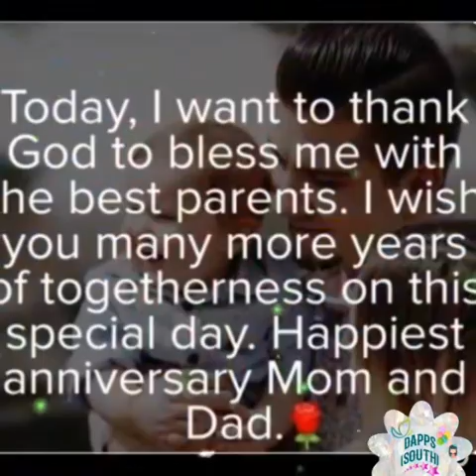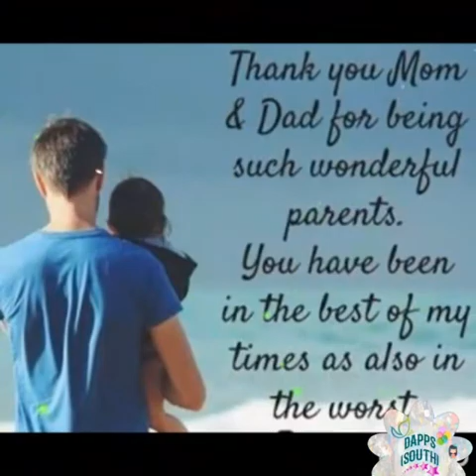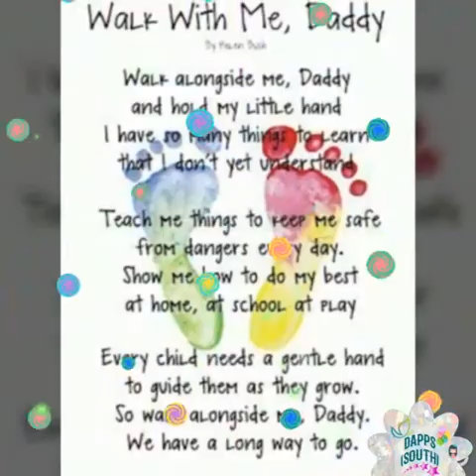👨‍👩‍👧‍👧 Parents day celebration 👨‍👩‍👧‍👧 ~ A celebration on parents day 👩‍👧‍👧👭👫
Parental figures in the United States receive the recognition for the role they play in their children's lives onParents' Day. The day aims to promote responsible parenting and to recognize positive parental role models. It celebrates the special bonds of love between parental figures and their children.